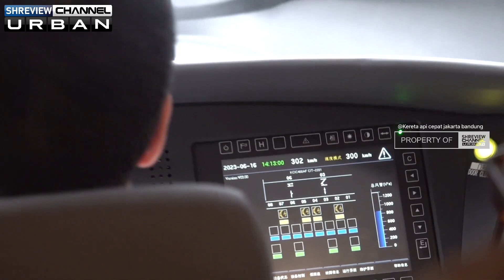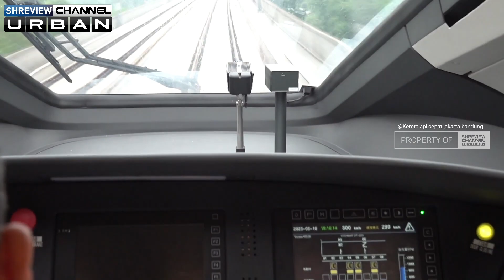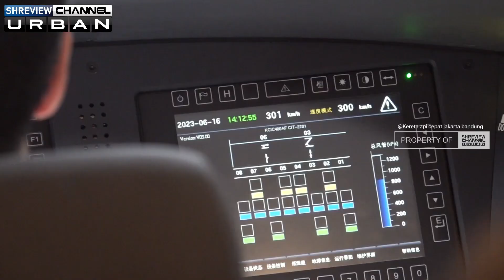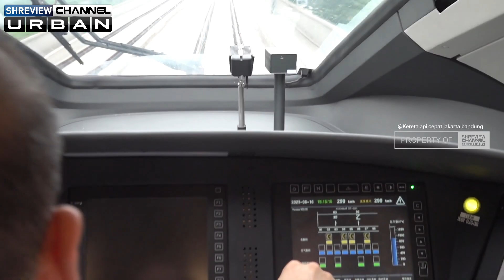Kereta cepat Jakarta bandung tembus 350 Km per jam 🔥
Kereta cepat Jakarta bandung sudah mencapai 350 Km per jam 🔥

Kecepatan Kereta Cepat Jakarta - Bandung (KCJB) resmi ditingkatkan mencapai puncaknya menjadi 350 kilometer per jam (km/jam) hingga memeroleh rekor MURI hari ini, Kamis (22/6). Sebelumnya, uji coba kecepatan kereta cepat baru mencapai 300 km/jam.

Turut hadir dalam uji coba KCJB ini, Menteri Koordinator bidang Kemaritiman dan Investasi (Menko Marves) Luhut Binsar Pandjaitan hingga Menteri Perhubungan Budi Karya Sumadi.